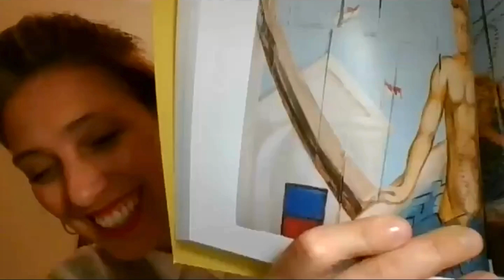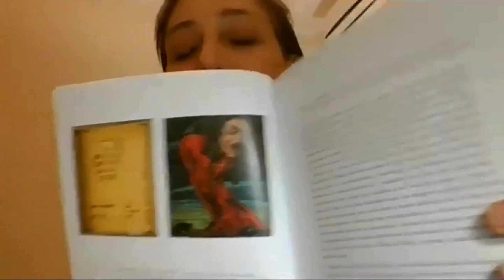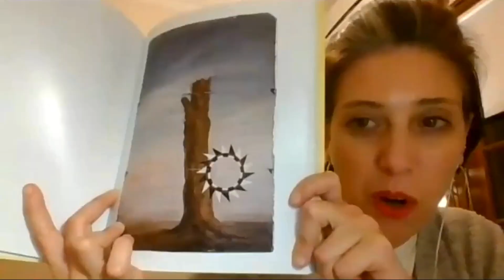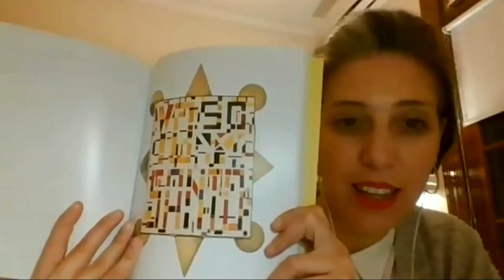Noches Modernas #1 - 2. Alfredo Londaibere. Jimena Ferreiro zoomea con Sergio Molina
Compartimos un libro, un vino y una charla con artistas, curadores y galeristas. Un espacio para descubrir el arte en sus diferentes facetas.

Jimena Ferreiro
Magíster en Curaduría por la UNTREF. Se desempeñó como Coordinadora del Departamento de Curaduría del Museo de Arte Moderno y Coordinadora de Planificación Museológica en el Ministerio de Cultura de la Nación. Es profesora en la Universidad Nacional de La Plata y en la Universidad del Salvador. En 2019 publicó su libro "Modelos y prácticas curatoriales en los 90. La escena del Arte en Buenos Aires".

Sergio Molina
Economista. Consultor de economía y finanzas en empresas del sector privado y público de Argentina. Administrador del Acervo Londaibere. Padrino del Programa de Mecenas del Museo de Arte Moderno de Buenos Aires.

Adriana Huck
Sommelier - Brand Ambassador en Grupo Peñaflor.
Sus primeros estudios los desarrolla en el área docente, actividad que le da capacidad para convertirse en una buena comunicadora. Su permanente interés por la vida gourmet la acerca al mundo de la sommellerie, obteniendo su título en el año 2001 en la E.A.S. Luego de recibirse dedica su búsqueda de perfeccionamiento profesional al mercado vitivinícola. Actualmente su carrera se desarrolla desde hace mas de 20 años en el sector de marketing de grandes bodegas Argentinas.

Londaibere
A partir de un importante conjunto de imágenes, este libro traza un recorrido por algunos de los ejes centrales que componen el imaginario estético de Londaibere, haciendo foco en su vínculo con la espiritualidad.

“Alfredo Londaibere fue un estudioso de la historia del arte y un cultor de imágenes bellas, pero su erudición nunca se antepuso a su programa artístico, que estuvo gobernado por la intuición, el goce y una ética de trabajo en pos de alcanzar un estado espiritual que se volvió cada vez más explícito en su obra."